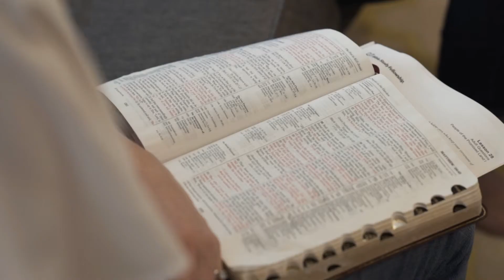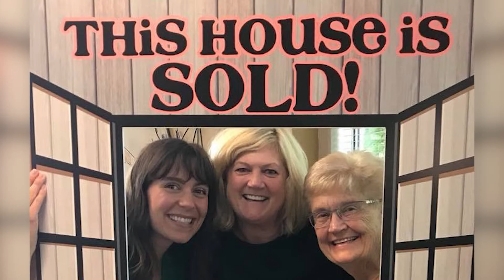Meet Candice Long | Agent Spotlight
Meet Candice Long! Mother, wife, leader, caretaker.

Reach out to Candice!

If you have any questions, we would love to help you find an answer!